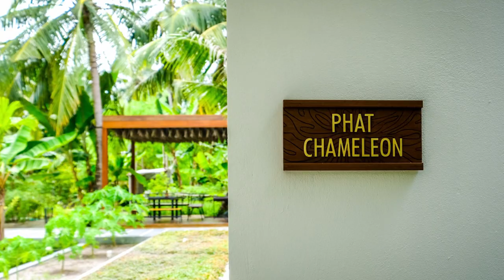Vegan BANANA BLOSSOM Salad with TRUFFLE at Phat Chameleon restaurant in the Maldives, by Chef Nyoman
​Chef Nyoman prepares a wonderful Banana Blossom Salad at Phat Chameleon Restaurant, the vegan restaurant of Pullman Maamuta in the Maldives. Pullman Maldives Maamutaa is a luxury all-inclusive resort located in the Maldives. A private island dotted with luxury island and ocean villas is the setting of a holiday where guests leave behind their worries to enjoy great gastronomy, around the clock drinks and an array of tropical activities.

Wbpstars.com - or World's Best Places - is a multichannel platform about the very best restaurants and hotels in the world. The ultimate content guide for food lovers, travellers and hospitality experts. A free and easy to use collection with many thousands of images and films of the world’s best places in the hospitality sector. ​

Want to join our team? We are always looking for writers who combine a taste for language with an eye for great photography and filming.